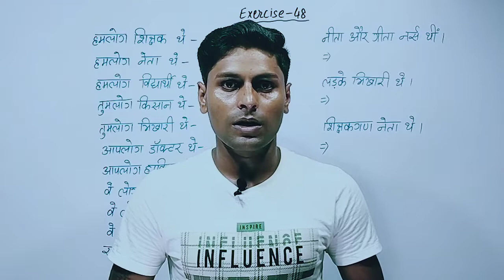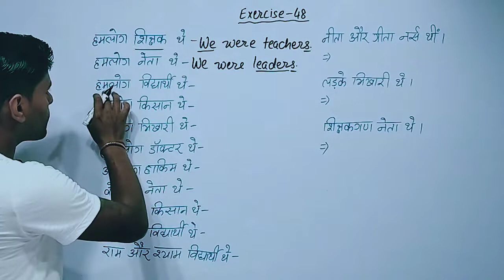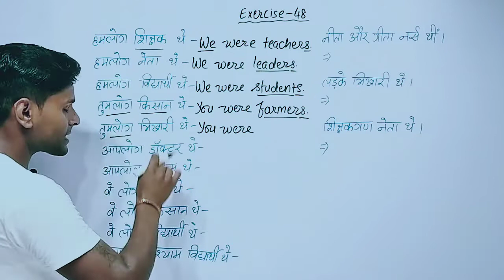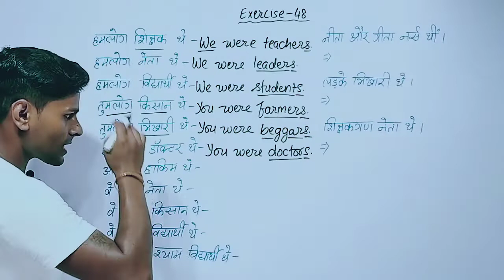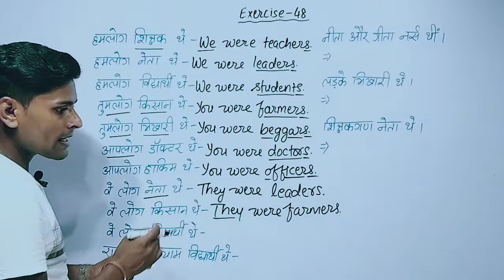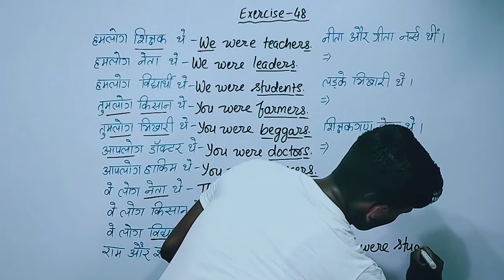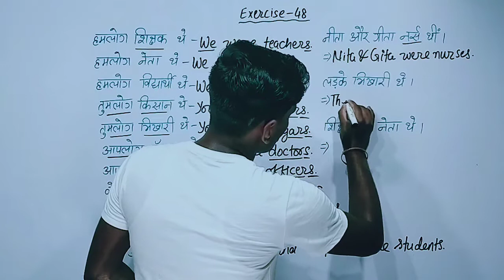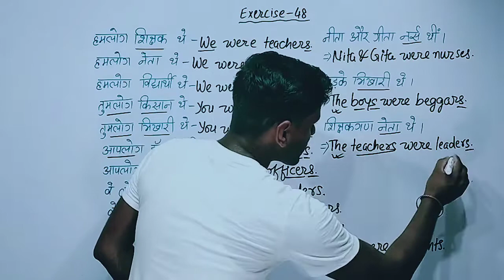Exercise 48 || oxford basic english translation exercise 48 || hindi to english translation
1). oxford translation book
2). oxford grammar book
3). basic english translation
4). basic english grammar
5). junior english translation
6). junior english grammar
7). current english translation
8). current english grammar
1). oxford translation hindi to english
2). oxford translation english to hindi
3). oxford grammar english to english
4). oxford current translation
5). oxford current grammar
6). oxford english grammar
7). oxford english translation
8). oxford translation english
9). oxford grammar english

1). oxford current english translation
2). oxford current english grammar
3). oxford junior english translation
4). oxford junior english grammar
5). oxford basic english translation
6). oxford basic english grammar
7). oxford translation exercise
8). oxford current translation
9). oxford junior translation
1). all rules of translation
2). all rules of english translation
3). hindi to english translation trick
4). translation trick hindi to english
5). english spoken practice
6). daily use english sentences
7). oxford grammar exercise
8). oxford current grammar
9). oxford english grammar

1). oxford junior grammar
2). oxford basic translation
3). oxford basic grammar
agrajay agam classes shorts
||English translation||